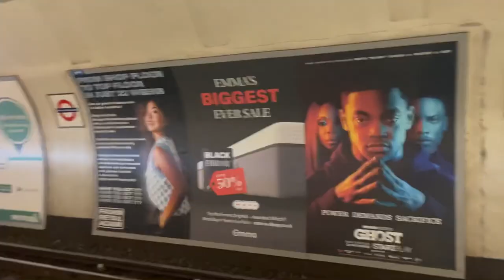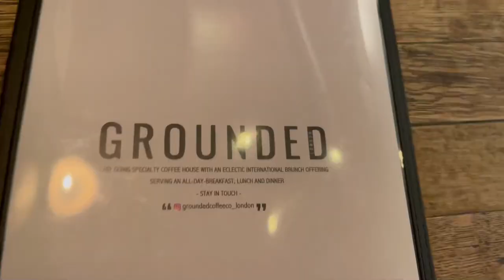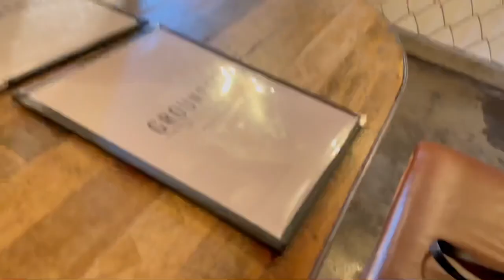VLOG LONDON part 1 // on débarque à Londres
Salut l’équipe , je sais que ça fait longtemps qu’on ne s’est pas vu !
Je suis de retour pour une vidéo spécial Vlog de mon week end à Londres
Alors mettez vous à l’aise et c’est parti !! 😉

Nom du restaurant : the Grounded